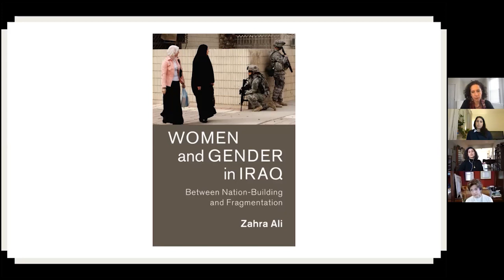"Women and the Iraqi Uprising" Webinar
This webinar is a virtual discussion hosted by TARII on January 28, 2021.
Following the release of Dr. Zahra Ali’s book, “Women and Gender in Iraq: Between Nation-Building and Fragmentation”, join Dr. Ali, Dr. Nadje Al-Ali, and Dr. Yasmin Chilmeran for a discussion on the role that women, feminist discourses, and gender norms have had on the Iraqi uprising.